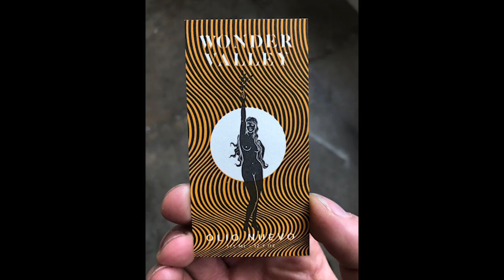James Tucker: Five Points to a Creative Community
James Tucker at CreativeMornings San Francisco, March 2019. Free events like this one are hosted every month in dozens of cities. Discover hundreds of talks from the world's creative community